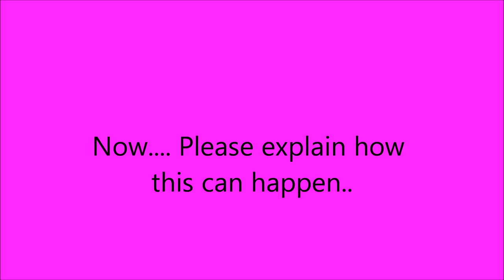Black OPs Glitch! Multiple choppers in the air. Call of Duty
So we're playing ground war.. And we suddenly are able to put as many killstreaks in the air. You can see that we have at least two choppers in the air at any time.

Glitch?

I had to record my audio and the in game chat separately so my voice is going to be the louder one.